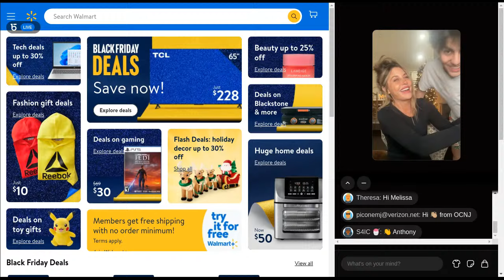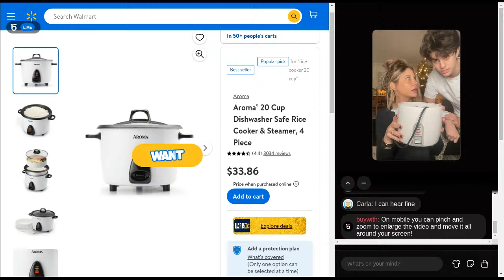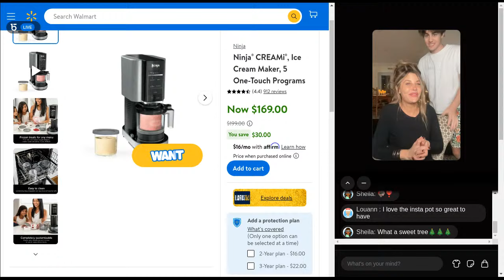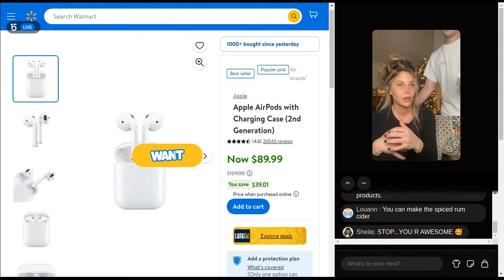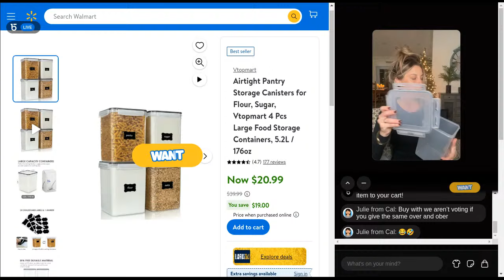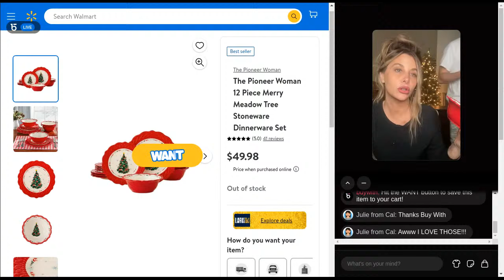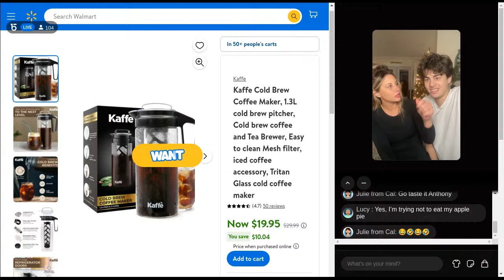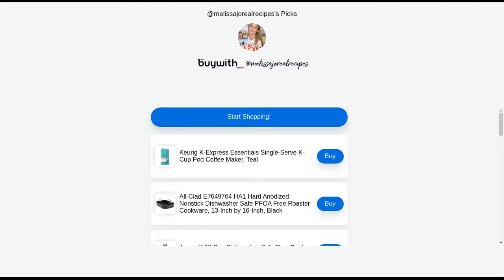x Walmart's Live shopping event on buywith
for more Live shopping events.

00:00 Intro
03:19 Keurig K-Express Essentials Single-Serve K-Cup Pod Coffee Maker, Teal
05:48 All-Clad E7649764 HA1 Hard Anodized Nonstick Dishwasher Safe PFOA Free Roaster Cookware, 13-Inch by 16-Inch, Black
07:40 Aroma® 20 Cup Dishwasher Safe Rice Cooker & Steamer, 4 Piece
10:31 Instant Pot Duo 6 Qt Electric Pressure Cooker 7-in-1 with Easy-Release Steam Switch, Slow Cooker, Rice Cooker, Steamer and More
12:55 Ninja® CREAMi®, Ice Cream Maker, 5 One-Touch Programs
16:21 HART 6 Gallon 5 Peak HP Stainless Steel Wet/Dry Vacuum with Bonus Car Cleaning Kit, New
18:00 Ninja® Professional Blender 72 oz.* XL Total Crushing® Pitcher, 1000 Watt Power
19:51 Beautiful 2 qt Slow Cooker Set, 2-Pack, White Icing and Merlot by Drew Barrymore, 19340, 100 W
23:15 Apple AirPods with Charging Case (2nd Generation)
26:16 REAHOME 8 Drawer Dresser, Chest of Drawers for Bedroom, Fabric Drawer for Kids and Adult, Steel Frame and Wooden Top Black Grey
29:22 The Pioneer Woman Wishful Winter 2.5-Quart Ceramic Pitcher
31:39 Airtight Pantry Storage Canisters for Flour, Sugar, Vtopmart 4 Pcs Large Food Storage Containers, 5.2L / 176oz
33:16 Fullstar, Meal Prep Container, Tupperware Sets With Lids, Food Storage Containers, 50 Pcs, Marker & Labels
36:28 OSHINE Flameless Candles 9 pack LED Lights Moving Wick Ivory Electric Pillar Battery Candles Real Wax Flicker Lights Votive Flames Remote Control with Timer 300+ Hours
39:39 The Pioneer Woman 12 Piece Merry Meadow Tree Stoneware Dinnerware Set
41:53 Kaffe Cold Brew Coffee Maker, 1.3L cold brew pitcher, Cold brew coffee and Tea Brewer, Easy to clean Mesh filter, iced coffee accessory, Tritan Glass cold coffee maker